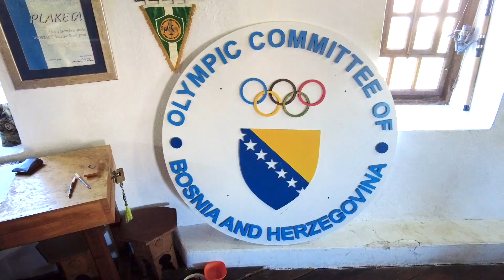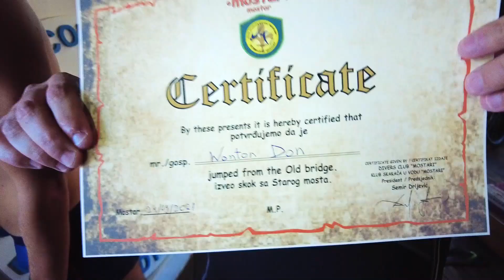INSANE BRIDGE JUMP IN THE BALKANS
In this episode I traveled to the beautiful Bosnia and Herzegovina town of Mostar to join the Mostar Diving Club. All I had to do to join the club was jump off the infamous and historic Mostar Bridge, but at 95 feet, that was no small feat. Did my cameraman and I sustain any serious injuries attempting the jump? You'll just have to watch and find out for yourself. (THE ANSWER IS YES THO).

for $15 off your first order of Roman Focus!